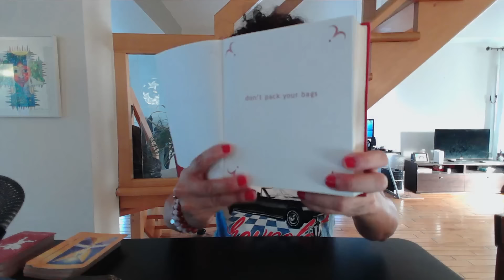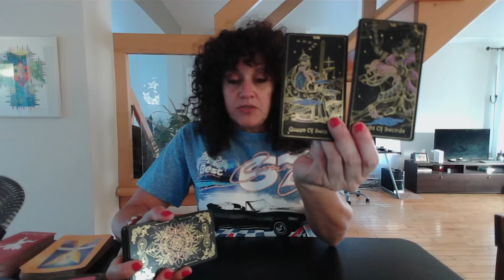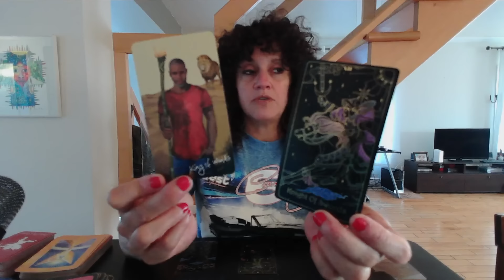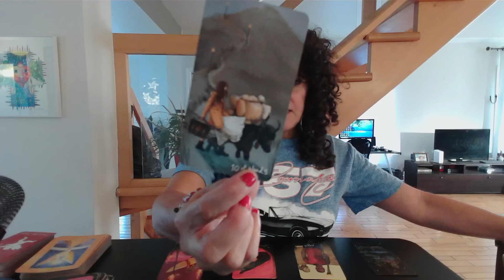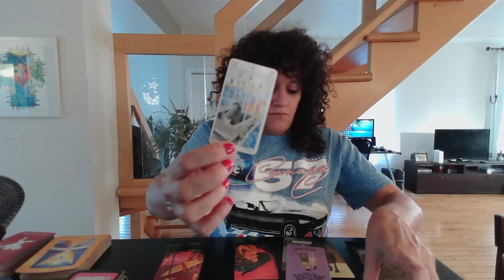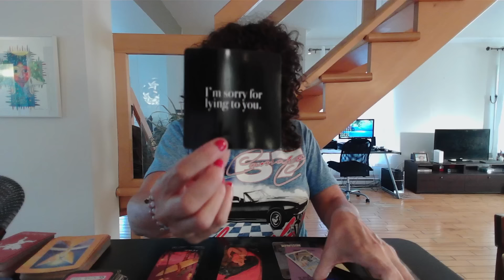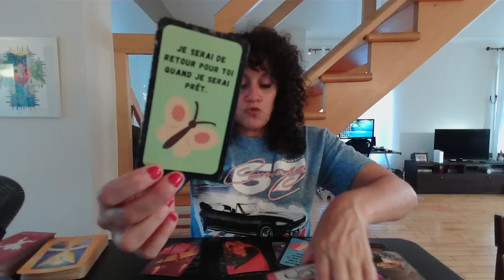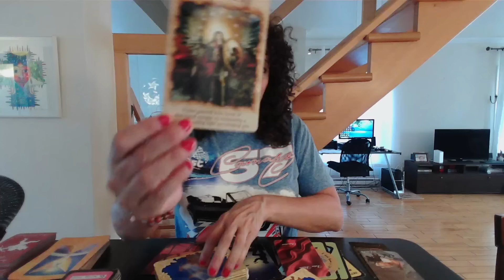Cette personne a peur de vous avoir trop blessé et que vous ne puissiez pas lui pardonner 😟🥹🫶❤️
Sandy 😊

Voici le lien pour REJOINDRE la section des membres de la chaîne Sandy Tarot Plus😊

Si vous souhaitez m'envoyer quelque chose par la poste, voici l'adresse:
Merci!!!

Merci beaucoup 😊